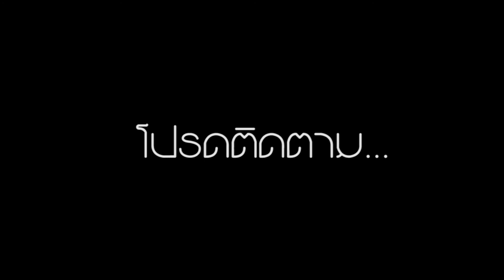ตัวอย่าง ค่าคน [Official MV]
หนังสั้นทำส่งอาจารย์ครับติชมได้นะครับผมก็สมัครเล่นเป็นนักศึกษาตาดำๆ ^^